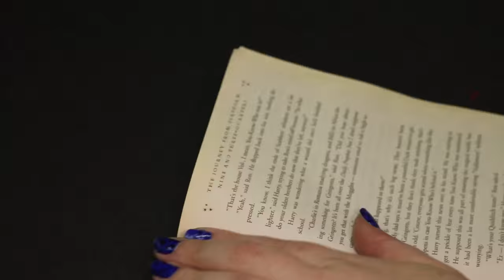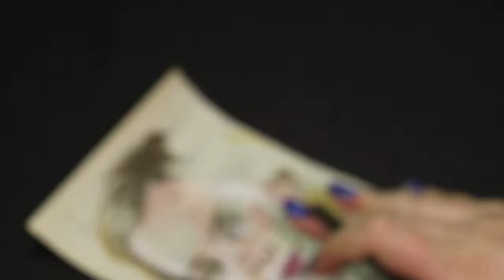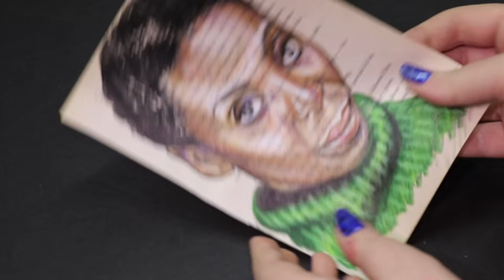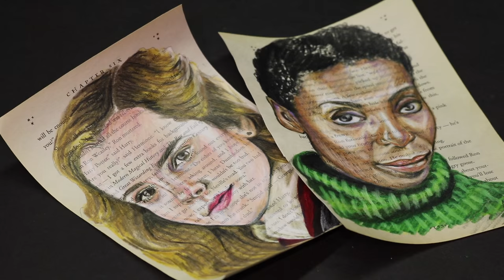Hermione Speed Drawing: Emma Watson and Noma Dumezweni (Harry Potter and the Cursed Child)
Hey friends!  The newly-revamped Pottermore website has gotten me SO EXCITED for all the thrilling Harry Potter things happening this year, INCLUDING the July 2016 premiere of Harry Potter and the Cursed Child in London!  I can only hope it makes its way to Broadway!

I decided to draw both generations of Hermione as a tribute to these wonderful actresses.

Artist:
Kim Carpluk
Artpluck